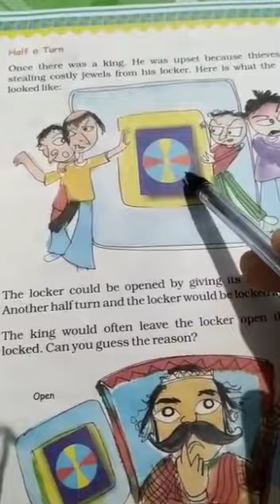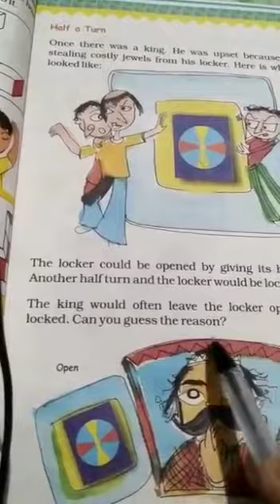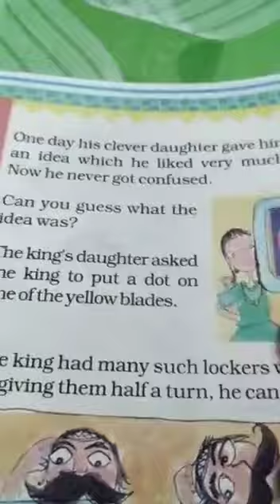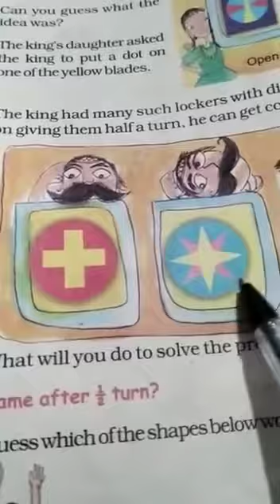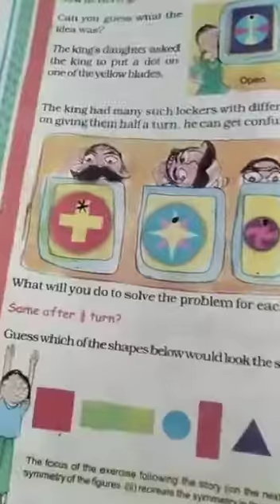Class-5 Sub-Maths Ch-5(Page-77&78) By-Gopal Kumar